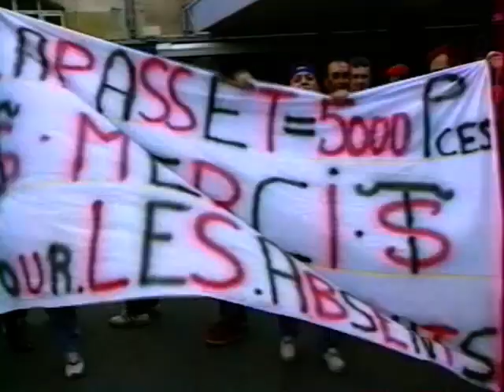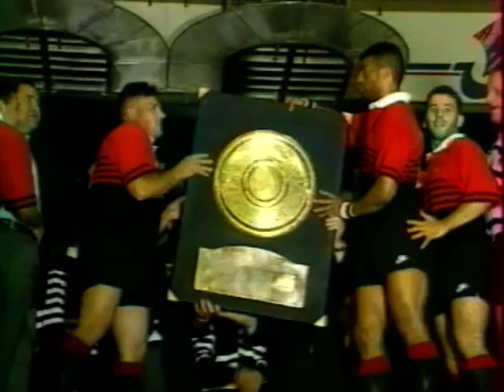Retour sur la finale Toulouse - Brive 1996 (Ambiance et résumés)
Stade Toulousain - CA Brive Corrèze / Saison 1995-96